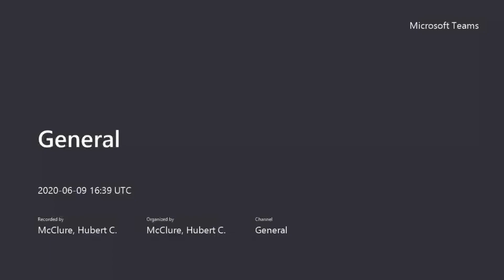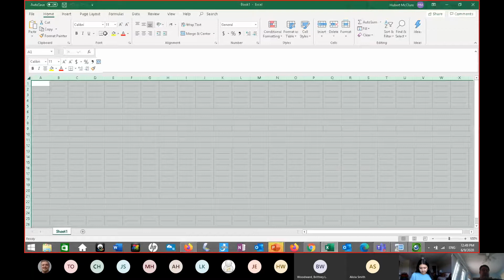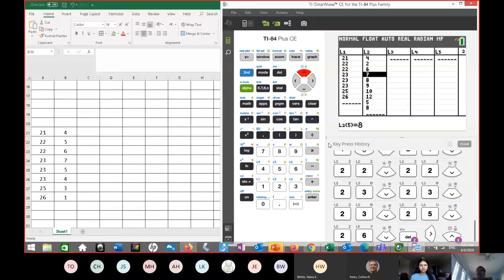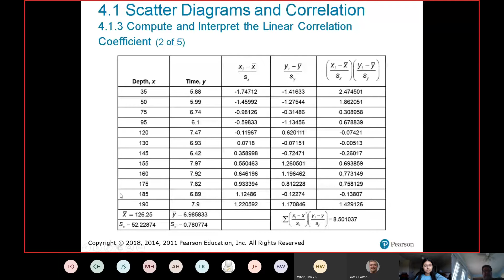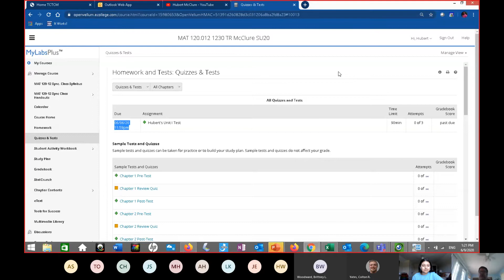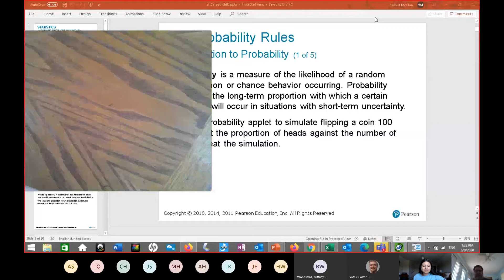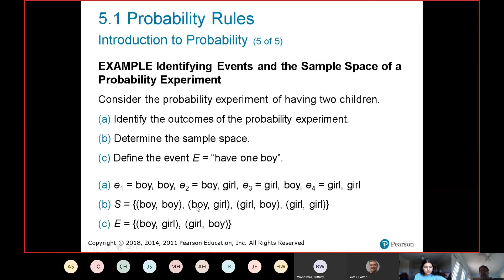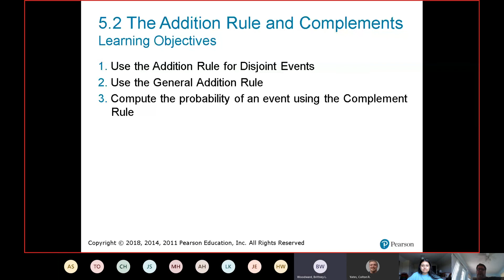41 42 51